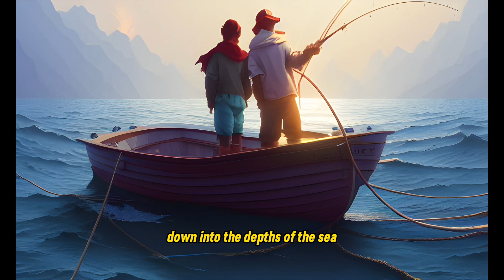The Enchanted Mermaid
-This video is used for motivational purposes.